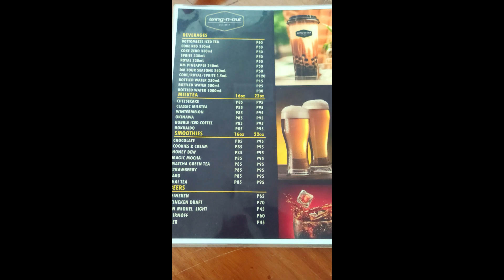PAK NA PAK ANG PAKPAK!! | UNLI CHICKEN WINGS